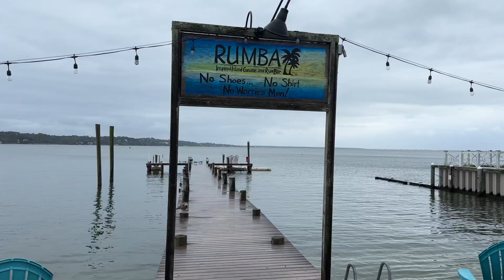Rumba - Day 2372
On Day 2372 of the countdown, we get lunch at Rumba in the Hamptons!